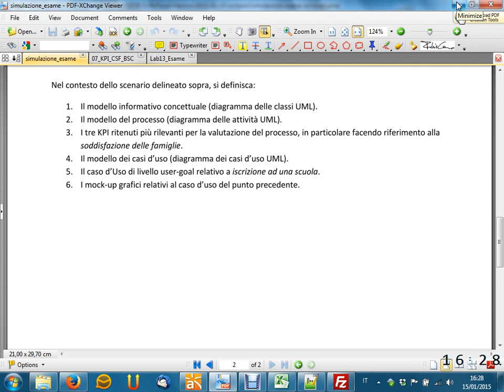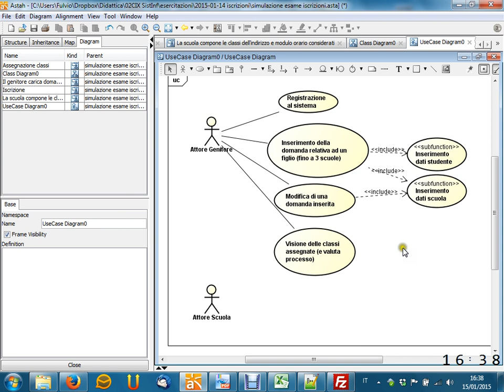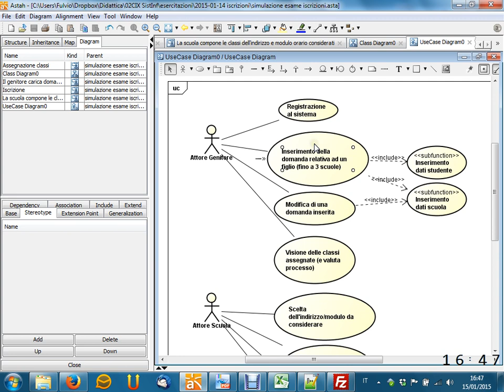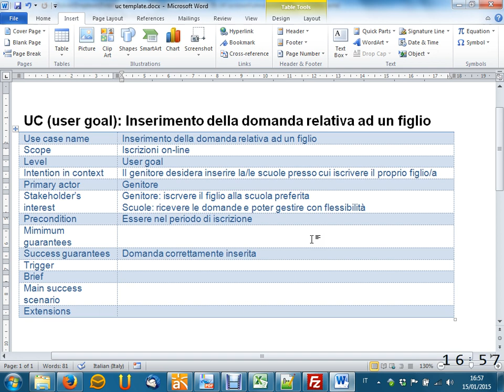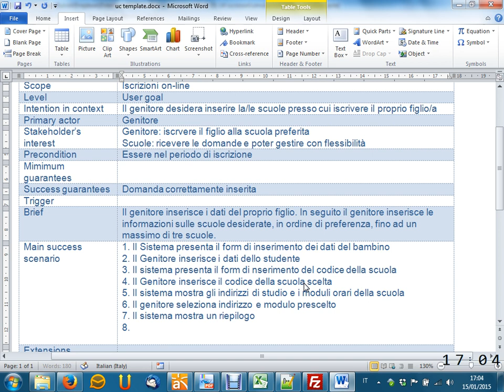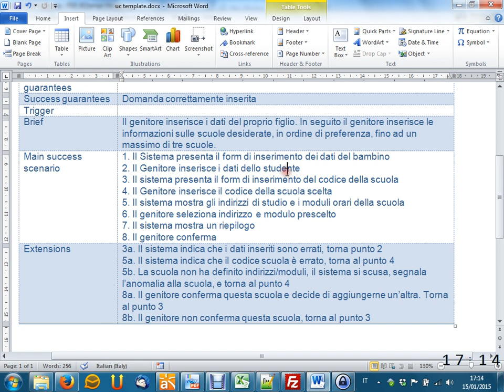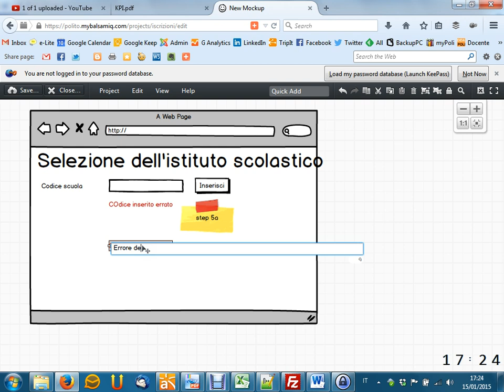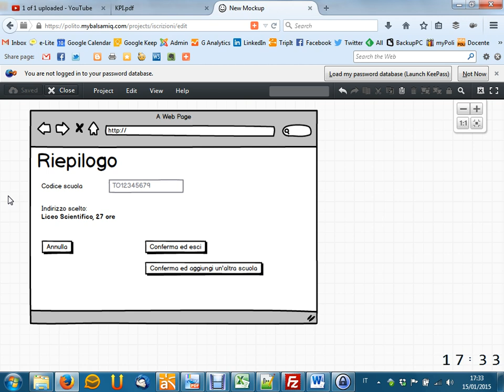Lezione 40 del 15/01/2014 - Sistemi Informativi Aziendali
Argomento: Simulazione d'esame "Iscrizioni" - terza parte